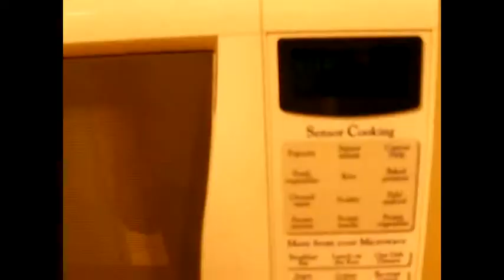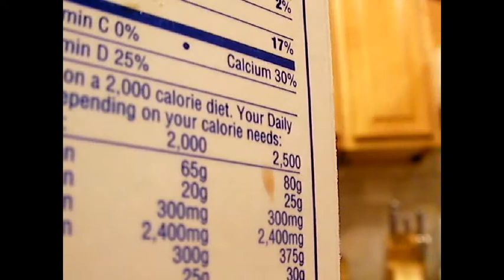You NEVER have two burgers!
We share a valuable life lesson on never having two burgers! Check out ChrisfromJersey's channel.